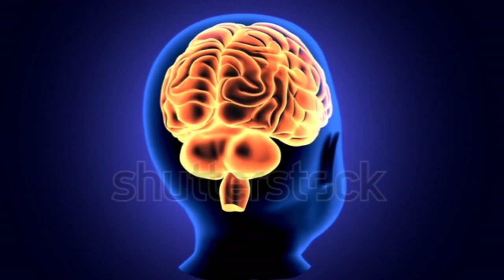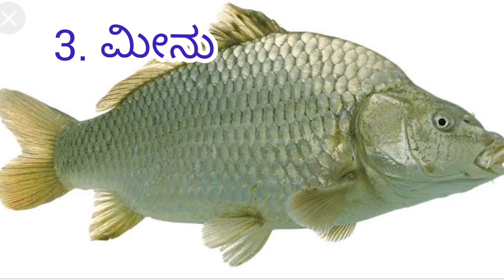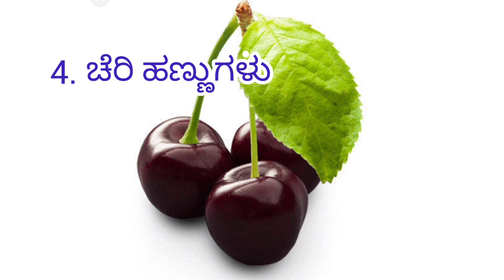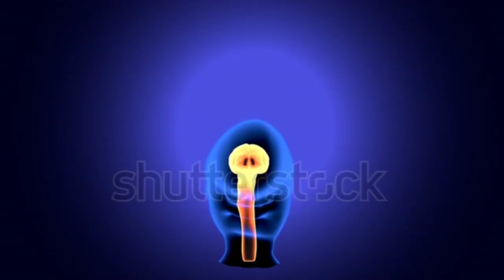ಮಕ್ಕಳ ಮೆದುಳಿನ ಶಕ್ತಿ ಹೆಚ್ಚಿಸುವುದು ಹೇಗೆ? | how to develop baby brain power? | Kannada | 2021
Hi friends

In this vedio I'll show you baby boy names from A with meaning

Thanks for the watching: @ayushmanbhavakannada